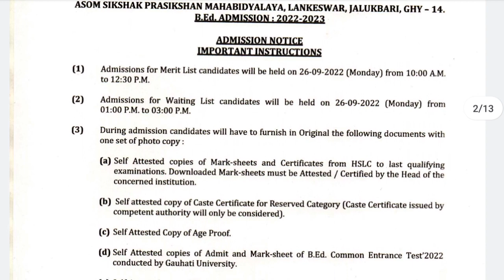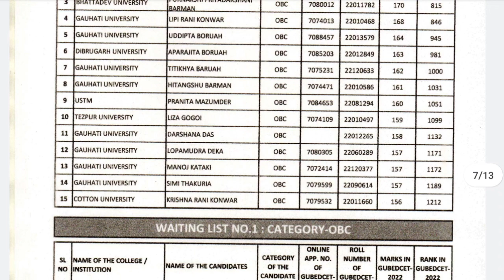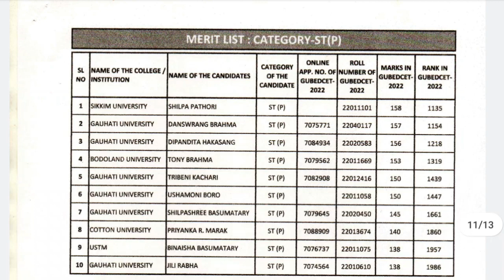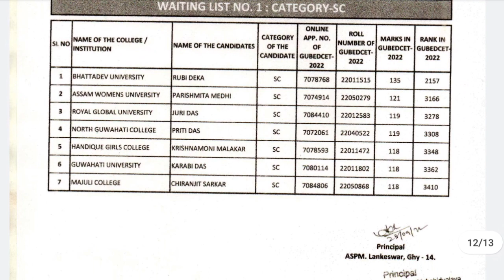ASMP BEd Merit list 2022 | asom shikshak parikshan mahavidyalaya bed merit list 2022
ASMP Bed Merit list 2022